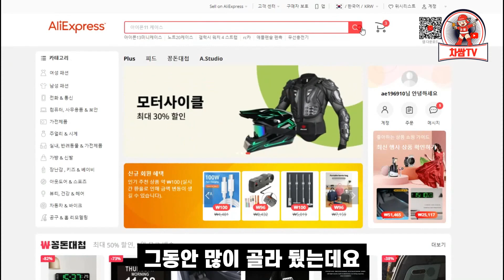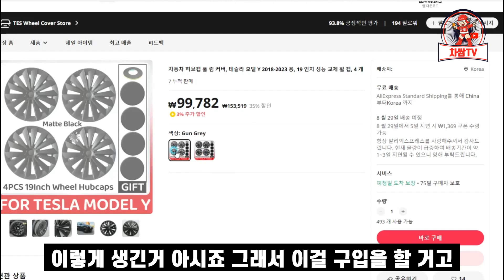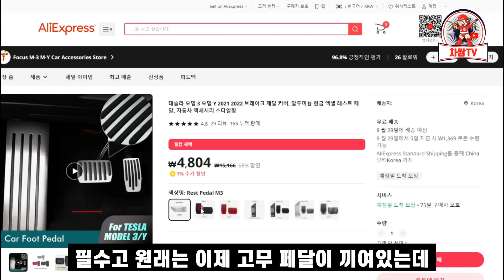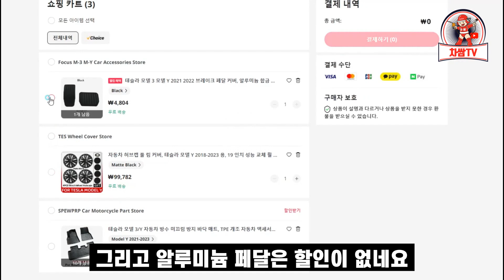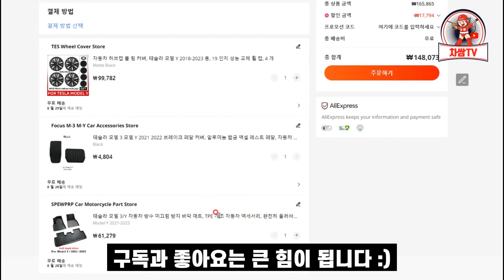중국산 모델Y RWD 가성비 최고 용품 구매기 1탄